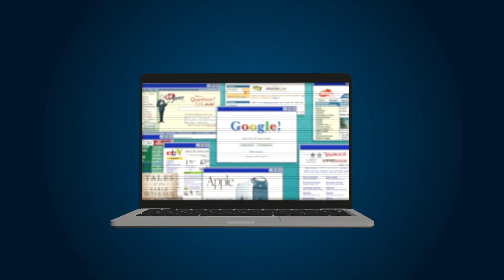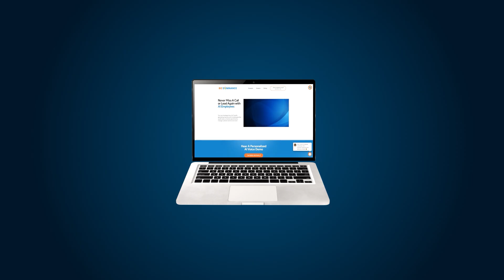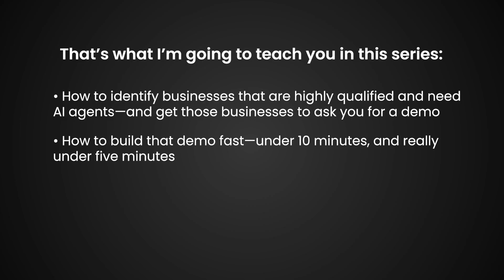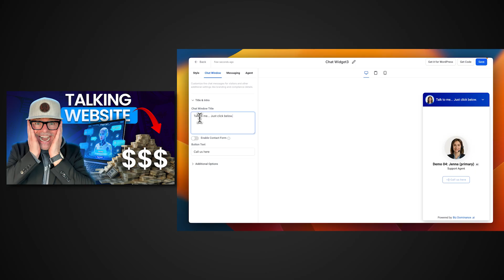Sell AI Agents Every Business Will Need (AI Agency Playbook)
Sell AI Agents Every Business Will Need (AI Agency Playbook Part 1 of 3.
AI Is the New Website and a golden rush opportunity to make money online.

We’re entering a new era where AI agents will become as essential as websites. In this first video of my 3-part series, I’ll show you exactly why every local business will eventually use AI Agents and why now is the moment to start selling AI Agents & AI Services to local businesses before everyone else catches up.

Right now, we’re in the early stages of an AI gold rush.
Local business owners have heard of AI… but most have no idea they can install a fully automated AI chat agent or AI voice agent that can answer questions, qualify leads, and book appointments 24/7.

You will see why AI is becoming the new website: the ai tool every business will need to stay competitive (AI Voice Widgets) and how early movers are setting themselves up for long-term recurring revenue using GoHighLevel.

When you introduce AI to a business before someone else does, they stick with you.
Once they're getting real results and their AI agent is making them money, they’re not switching providers. This is your chance to become the person who brings them that “holy sh*t” moment.

This is Part 1 of my 3-video series on how to build a profitable AI Agency using GoHighLevel—no coding, no tech skills, no experience needed.

Why You Need GoHighLevel (GHL) for This

To deliver AI agents the right way, you’ll need:
 ✅ A HighLevel Agency Account (preferably SaaS Pro)
 ✅ The AI tools and templates I provide
 ✅ A simple system to sell AI agents to local businesses

GoHighLevel gives you the automation, CRM, AI chat, AI voice, pipelines, workflows, and client accounts to run a full AI Agency.

Who This Series Is For
If you're…
🔥 Starting an online business
🔥 Wanting new recurring revenue
🔥 Already running an agency
🔥 Wanting to pivot into AI
🔥 Or just tired of missing big opportunities…

00:00  Why Every Local Business Will Use AI
00:42 The AI Gold Rush Has Begun
01:28 Businesses Won’t Switch Once They Start Using AI
02:10 AI Is the New Website
02:55 Most Local Businesses Don’t Even Know This Exists
03:35 AI Voice & Chat Agents in Action
04:10 Why Being First Matters More Than Ever
04:48 AI Today Is the Worst It Will Ever Be
05:20 Once You Install It, They’re Yours
06:08 What AI Agents Really Solve for Businesses
06:55 Why You’ll Never Get This Advantage Again
07:30 What You Need to Start (GoHighLevel + Tools)
08:20 What You’ll Learn in This 3-Part Series
09:05 Not Hype Real AI That Makes Businesses Money